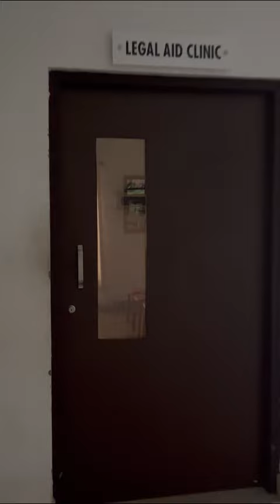markaz lawcollege tour